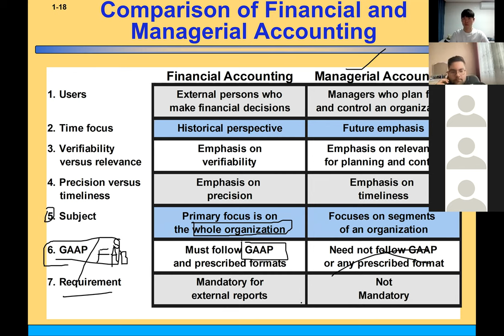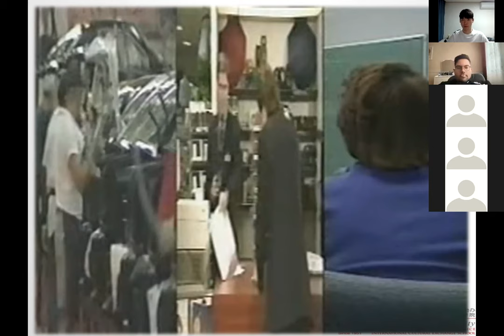Managerial Accounting (Spring 2022) Lecture 1 - Introduction - 5